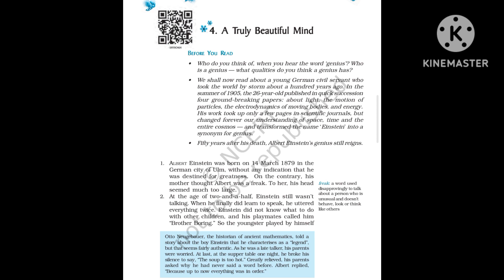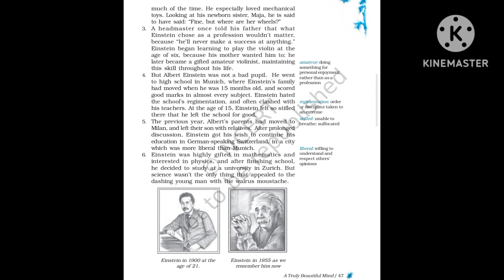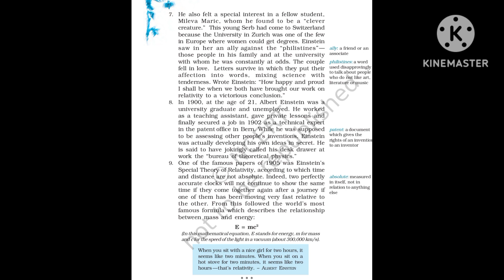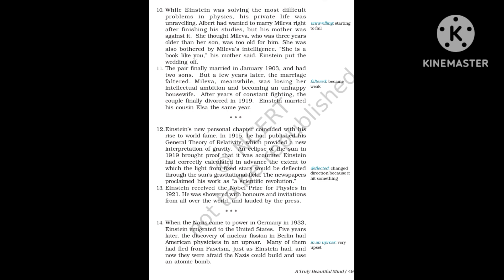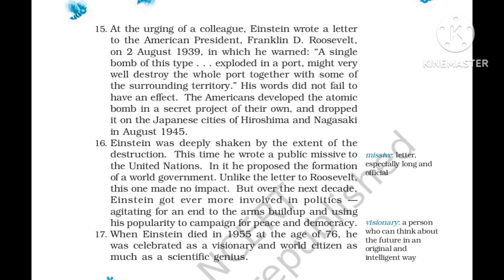A Truly Beautiful Mind हिंदी में explanation